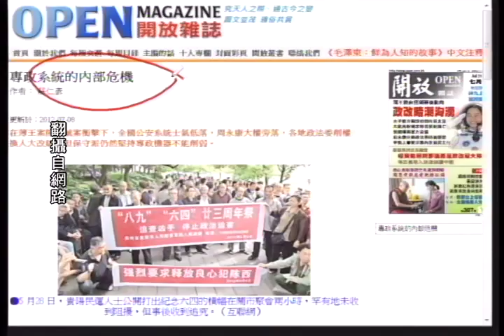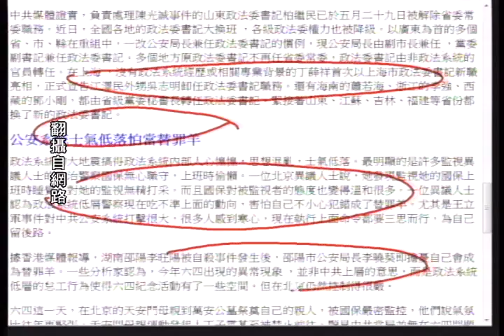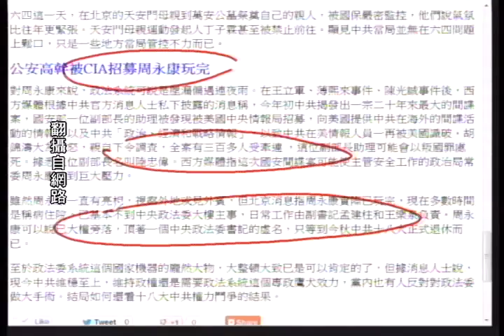《石涛评述》中共政法委体系内部大危机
政法系统的大地震搞得政法系统内部人心惶惶，思想混乱，士气低落。最明显的是许多监视异议人士的政治员警国保无心职守，上班时偷懒。一位北京异议人士说，她发现监视她的国保上班时睡觉，对她的监视无精打采。而且国保对被监视者的态度也变得温和很多。一位异议人士认为政法系统低层警察现在吃不准上面的动向，害怕自己不小心犯错成了替罪羊。尤其是王立军事件对中共公安系统打击很大，很多人感到寒心，现在执行上面命令都要三思而行，为自己留后路。